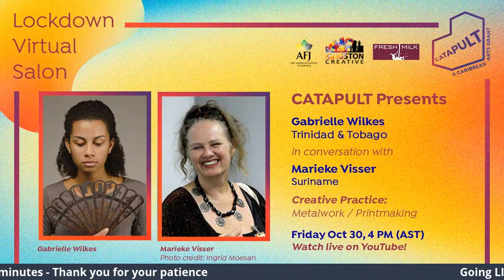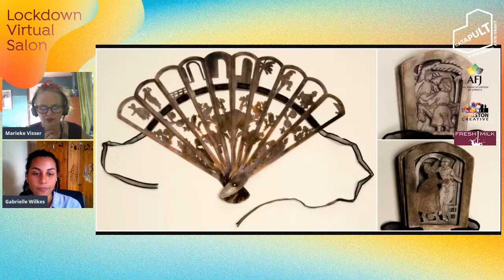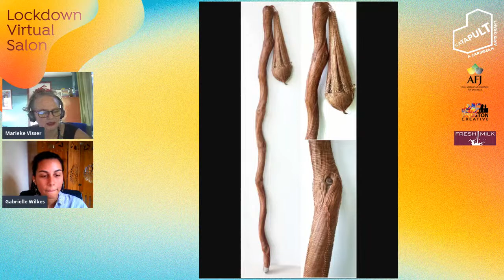CATAPULT LVS 20 - Gabrielle Wilkes & Marieke Visser!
Joining us for the CATAPULT Lockdown Virtual Salon at 4 PM (AST) on Friday, October 30th, 2020 is CATAPULT Grantee, Gabrielle Wilkes (Trinidad & Tobago), who will be speaking with Marieke Visser (Suriname)!

Gabrielle Wilkes was born in St Lucia but raised in the land of her parent’s birth, Trinidad and Tobago. She received her BFA in Art with a concentration in Metals from Ball State University where she graduated Magna Cum Laude amidst the COVID-19 pandemic. Despite majoring in metals, she often works in mixed media, availing herself of any accessible materials. Her work is born from a constant introspection as she explores the themes of identity and culture. She was the recipient of the prestigious Dean’s Scholarship, an Aspire Student Grant, and a scholarship to study abroad in Italy.

As a child Marieke Visser (Bennekom, the Netherlands, 1962) lived in Saudi Arabia, Burundi, Thailand and Suriname, respectively. She studied journalism and linguistics and literary theory in the Netherlands and has returned to Suriname since 1993. In 2000 she founded a creative communications company, Tabiki Productions. Her main subject is art and culture. Most of her work includes editing, writing and coordinating. In 2009 she started a digital platform for Surinamese visual arts: Sranan Art Xposed. This proved to be a great way to reach out beyond national borders and to connect to the Caribbean art world. In Marieke’s literary work, her theme is the quest for identity; a quest that makes her feel at home in Suriname, a country where the people are struggling with the same questions as she is.

Huge thanks to the CATAPULT Partners The American Friends of Jamaica, Kingston Creative and Fresh Milk for making this happen, and remember to tune in again for our next session on Tuesday November 3rd at 1 PM (AST) to see Sint Maarten photographer Lisandro Suriel in conversation with Bahamian arts writer and professor, Ian Bethell-Bennett!